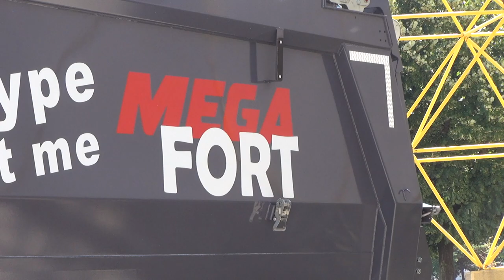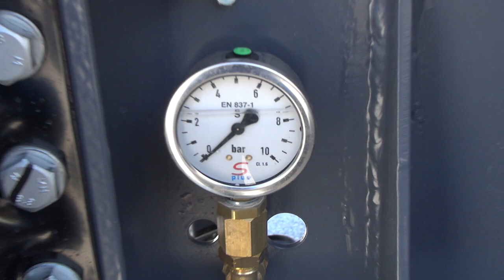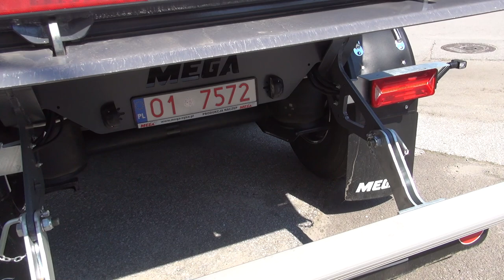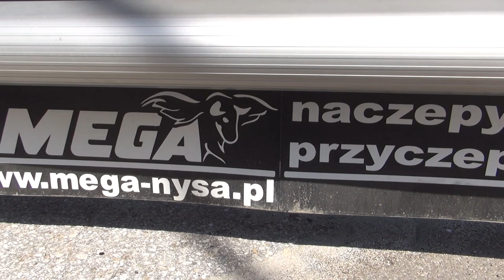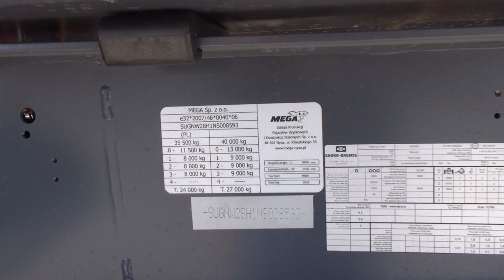OTTO Trailer Mega Fort Prototype Tipper Semi-Trailer (2022) Exterior and Interior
2022 OTTO Trailer Mega Fort Prototype Tipper Semi-Trailer seen from outside and inside. 3 axles. Length 8,900 mm. Width 2,550 mm. Type MNW. 0 - 11,500 (PL) or 13,000 kg. 1 - 8,000 (PL) or 9,000 kg. 2 - 8,000 (PL) or 9,000 kg. 3 - 8,000 (PL) or 9,000 kg. Total 24,000 (PL) or 27,000 kg.

The the semi-trailer was shown at Truck Expo 2022, Plovdiv, Bulgaria, 16-18 June, 2022.